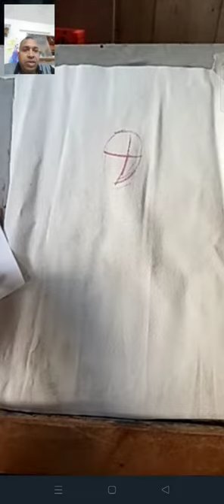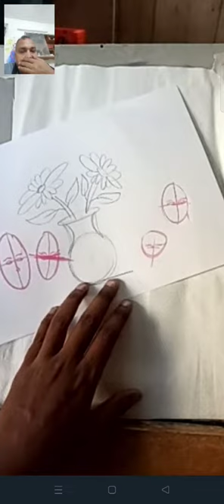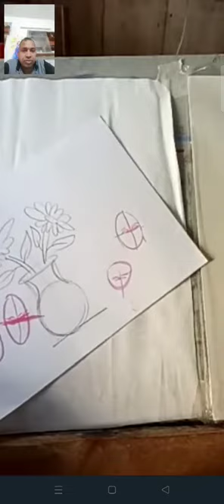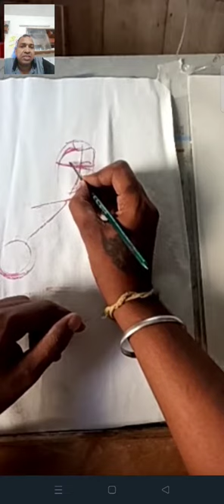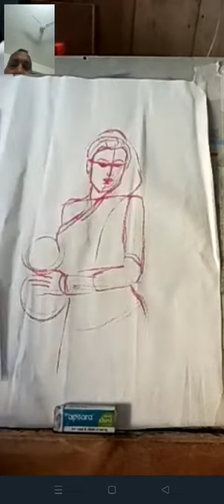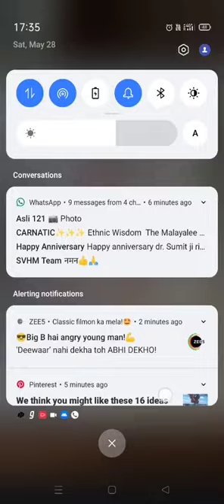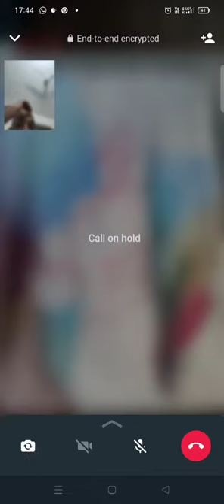painting of girl 29 may